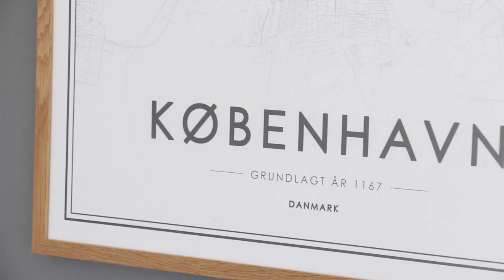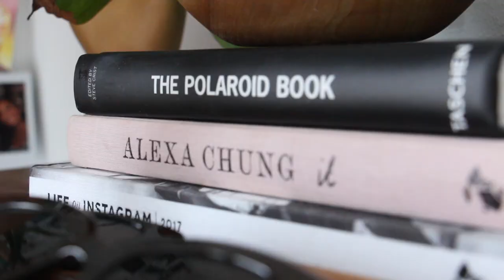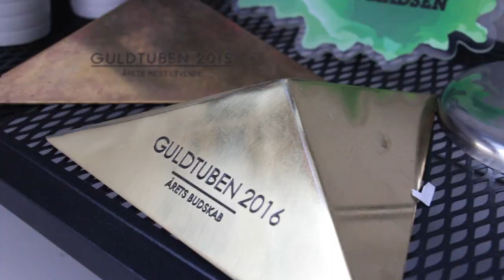MIT VÆRELSE 2018